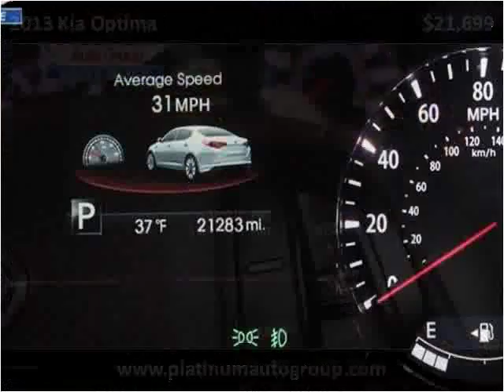2013 Kia Optima Used Cars Minster OH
This 2013 Kia Optima is available from Platinum Auto Group.